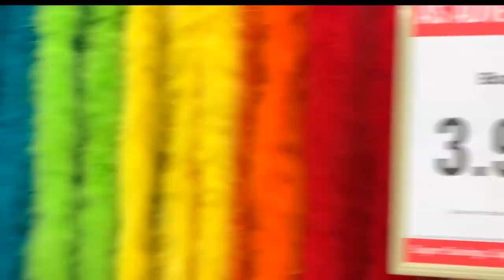Painting Plain Jeans To Make Them Perfect For Summer!! - FAST & SIMPLE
Jeans bought at Old Navy

What would you be interested in seeing us make next?